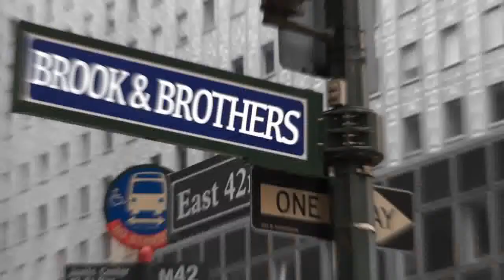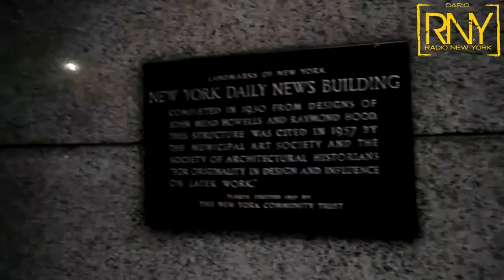MY NEW YORK- 1ERE PARTIE